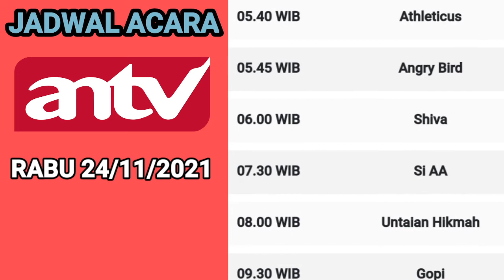Jadwal Acara ANTV Hari ini 📺 Rabu 24 November 2021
tags;